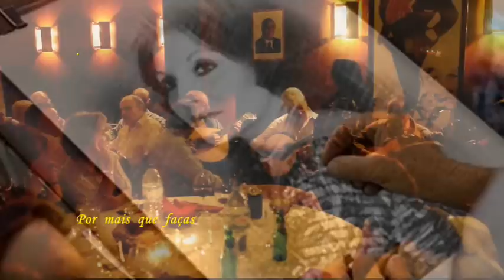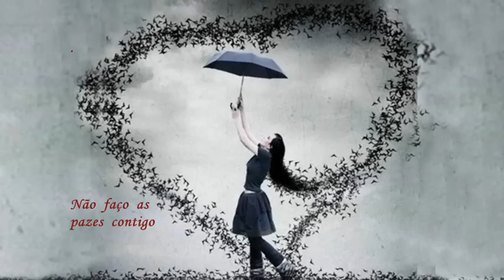Carolina Tavares _ Não faço as pazes contigo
Regresso a Carolina Tavares, Tema nº 11 do seu CD Fados de Meu Fado, a letra é de A. Vilar da Costa,e a música de Fernando Freitas. Com um abraço. Américo